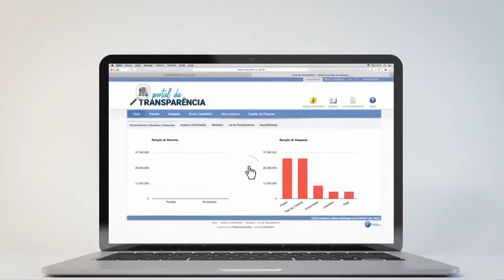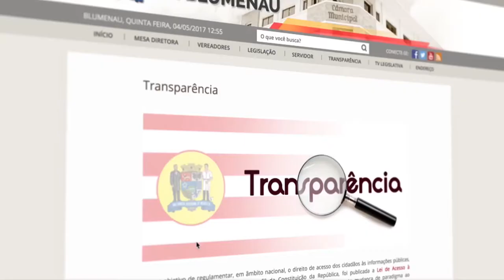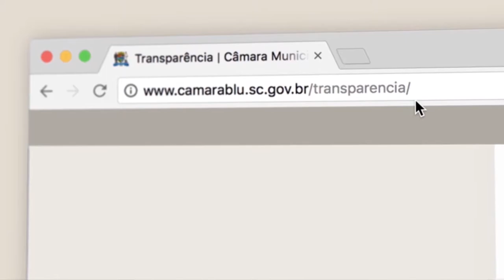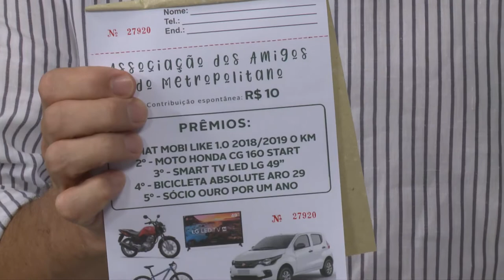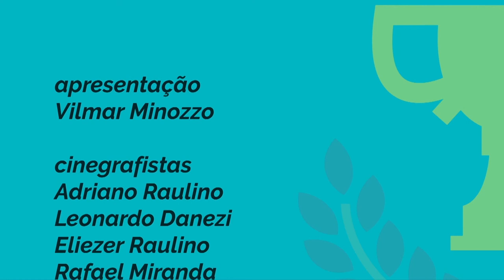TVL Esporte - Maike de Oliveira, José Antônio Roncaglio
I Bloco
Maike de Oliveira - Karateca

II Bloco
José Antônio Roncaglio - Diretor Metropolitano